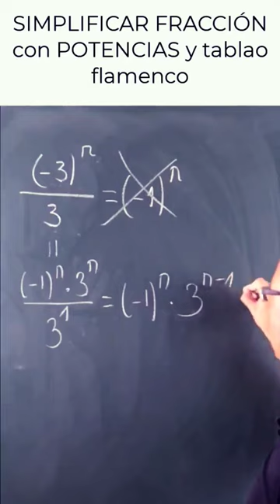✅ SIMPLIFICAR FRACCIÓN con POTENCIAS y TABLAO FLAMENCO 💃